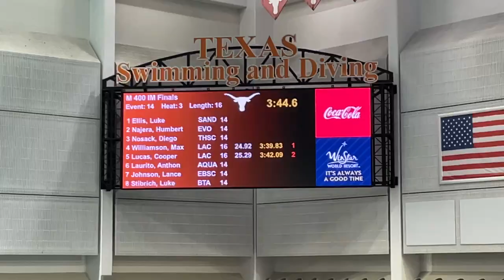Maximus Williamson destroys Michael Phelps’ 400 IM National Record with a 3:39.83 | 2022 Juniors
16 year old Maximus Williamson breaks Michael Phelps 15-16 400 IM Record by over 2 seconds with a 3:39.83, breaking Michael Phelps previous record of 3:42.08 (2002). Williamson also broke his own Meet Record of 3:42.22 set last year.